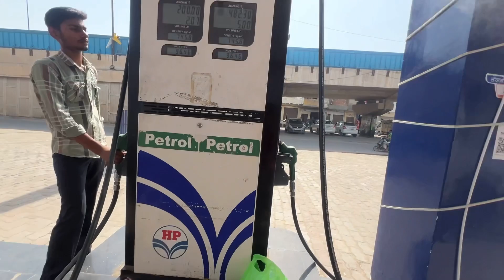Morning Fans Meet Up 😍